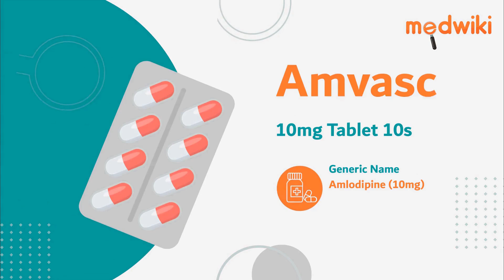Amvasc 10mg Tablet 10s | Uses, Work and How to take.